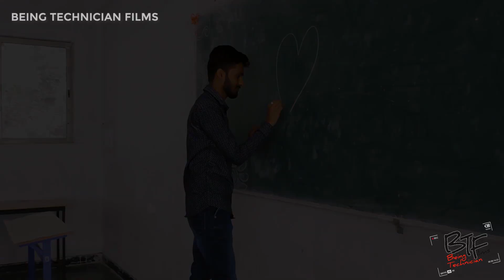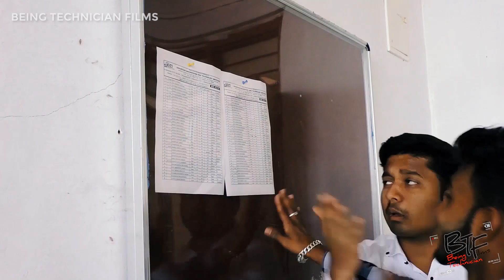College Life || Back Benchers || kamine Friends || BTF || Kolhapur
Directed & Edited By - Mohan Potdar

Cast - Abhishek Desai
           Kartik Topannavar
           Ashutosh Sutar
           Dhiraj Desai
           Sushant Gawali
           Swapnaja Shintre
          Amullya Shinde

Thank for Supporting us.

Being Technician Films